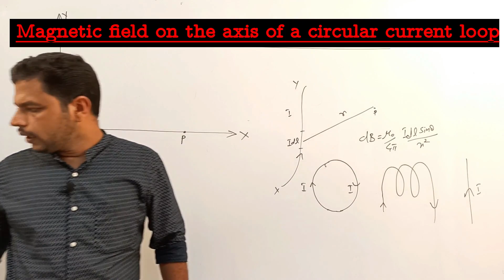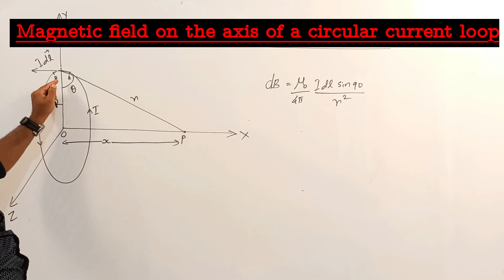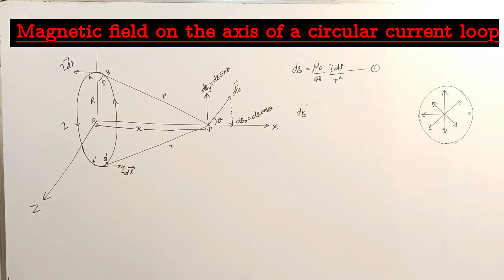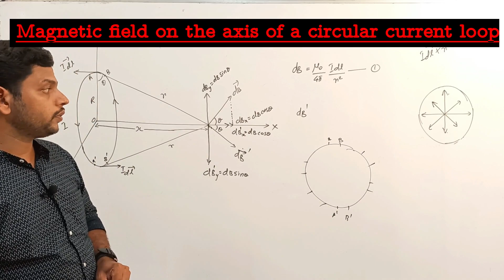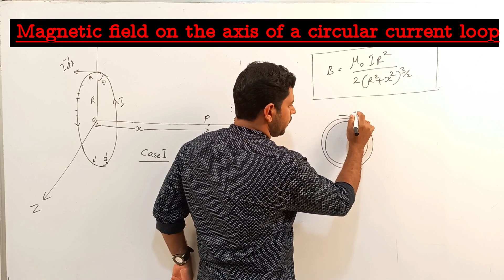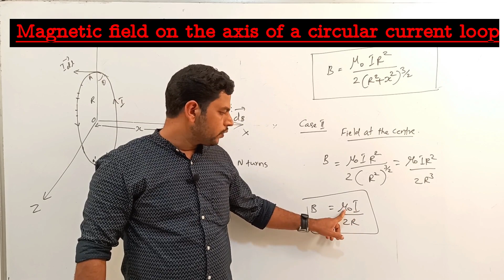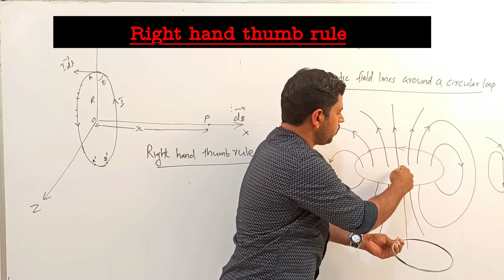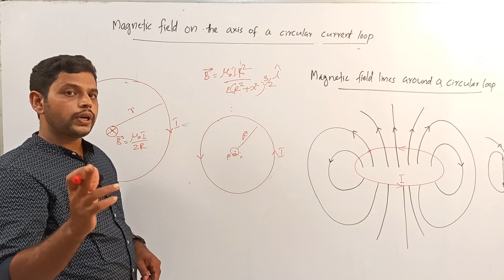magnetism part 4